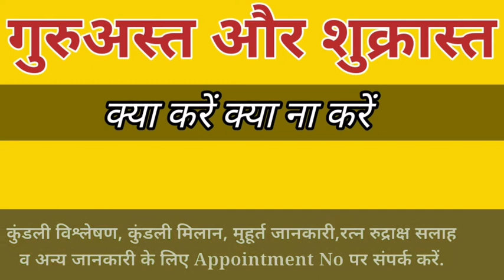गुरुअस्त,शुक्रास्त | Shukrast Guruast | Shukrast me kya na kare | kharmas kab se kab tak h |Tara ast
| गुरु अस्त और शुक्रास्त में क्या न करें |
| Shukrast Guruast |
| Shukrast me kya na kare |
| Shukrast kab hai |
🌺Playlists🌺

|राहुकाल,Rahukal,पंचक|
|शुभमुहूर्त/Shubhmuhurt|
| नव ग्रहशांति यज्ञ |
|महामृत्युंजय जाप  |

आप हमें सोसल मीडिया पर भी फॉलो कर सकते हैं... sarch करें- live कार्यक्रम में आप अपने बारे में नि:शुल्क जानकारी ले सकते है डेली-रात्री 9 से 10

instagram youtube पर
Acharyaashishmirdul